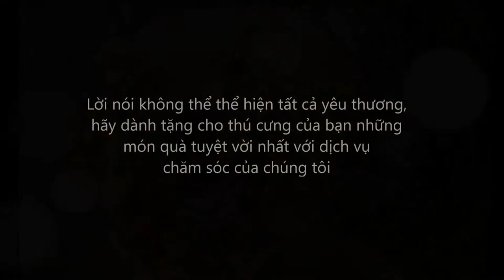Hearty Paw Advertisement (Project)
PetCare (Imaginary video)
Source vid:
1. 2014 Chevy Commercial - Great Family
2. Petsmart